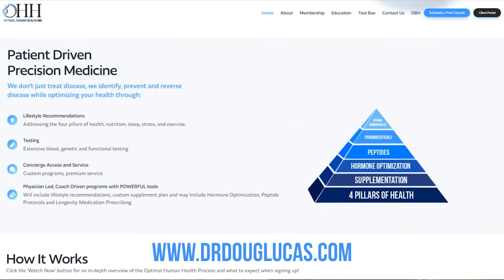Most Common Osteoporosis Questions Answered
Most Common Osteoporosis Questions Answered. In this video, Dr. Doug Lucas aims to address some of the most common questions surrounding osteoporosis, covering topics such as the impact of a vegan diet, the role of exercise, and additional considerations for bone health. Watch this video to learn more on improving your bone health and lifespan.

1:06 First Question: Vegan Diet
9:48 Second Question: Exercise
12:10 Third Questions: Optimal Bone Health
12:55 Bone Foundations Course
13:40 Health Span Nation